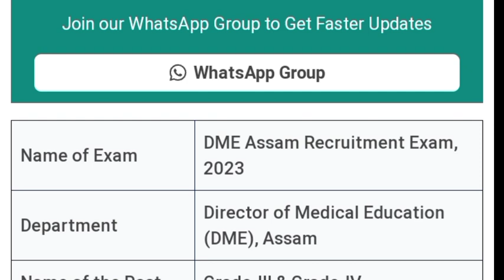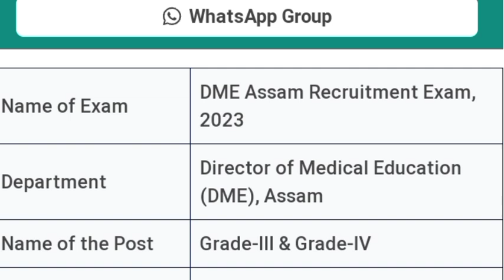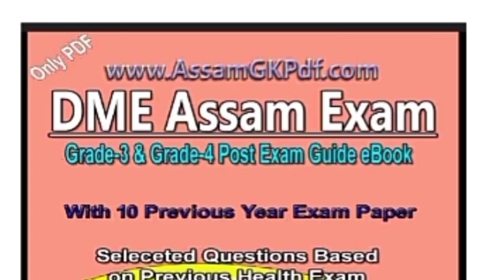Dme admit card 2023||Dme exam date 2023 update || Dhs grade 4 result update || Assam govt job|adre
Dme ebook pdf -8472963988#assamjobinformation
assam govt job result 2022,
12 pass govt job in assam,
12 pass govt jobs 2022 in assam,
assam govt job latest,
latest assam govt job 2022,
assam govt 1 lakh job update,
assam govt 1 lakh job,
assam latest govt jobs,
assam govt job math,
assam govt job mock test,
assam govt job new update,
assam govt job notification,
assam govt job news,
assam govt job november 2022,
assam government job new recruitment,
assam government job news,
assam govt new job 2022,
assam new govt jobs 2023,
assam government new job vacancy,
assam government new job apply,
8 pass assam govt jobs 2022,
assam government job vacancy 2022,
assam government job vacancy 2023,
assam government job vacancy,
new assam government job vacancy 2023,
assam government job website,
www assam govt job in 2022,